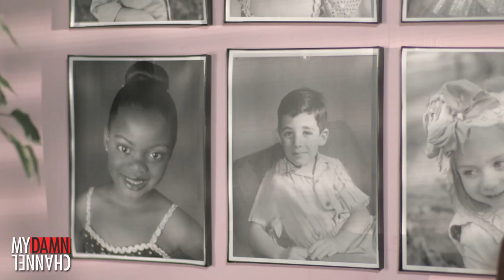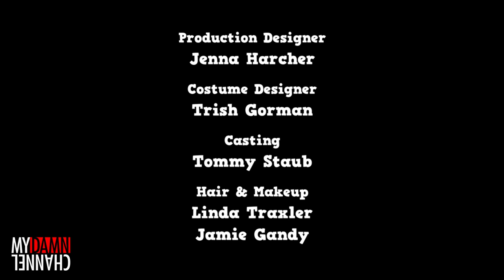What's With Honey Poo Poo? Episode #1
Honey Poo Poo enters the Little Miss Glitz beauty pageant. Watch out girls: Honey Poo Poo is going to do a nasty on you!

What's With Honey Poo Poo? stars Judith Owen as Teria, the mother of child beauty pageant prodigy, Honey. The series follows Honey's attempts at stardom, despite one potentially tragic flaw, and the lengths Teria and husband Lloyd Earl go to in support of this dream.

Created by
Judith Owen and Harry Shearer

Teria - Judith Owen
Honey - Rayanna Boasso
Lloyd Earl - Kim Collins

Sign In Girl - Taylor Duhé

Executive Producer
Harry Shearer

Producer
Tara Martin

Editor
Tom Roche